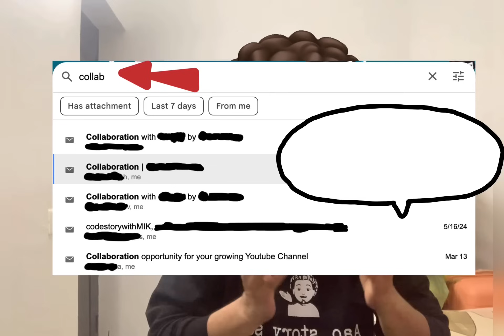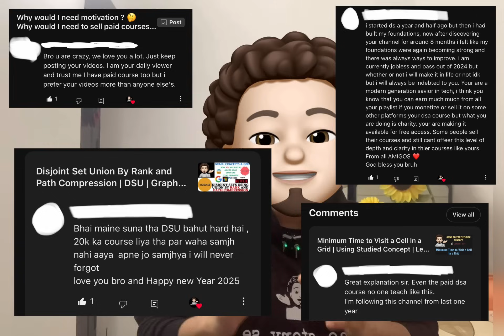Why I Will NEVER Promote Paid DSA Courses! 🚫 The Truth You Need to Know | codestorywithMIK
🚀 Why I Will NEVER Promote Paid DSA Courses! 🚫💰

Hey everyone, welcome to CodeStoryWithMIK! Today, I am sharing why I have NEVER promoted or sold any paid DSA course—and never will!

But I rejected all of them because I believe DSA can be learned for FREE!

I come from a very normal background where even paying for tuition was difficult. I learned everything from free resources like GeeksforGeeks, Leetcode, free YouTube videos, and open platforms—and I cracked interviews without spending a single rupee on a course!

📢 In this video, I will expose:
✅ How marketing influencers create fear to sell their courses.
✅ The truth about paid DSA courses and their false promises.
✅ A real incident where a platform (let’s call it XYZ Academy) kept calling me to sell their ₹2,00,000+ course until I had to block them!
✅ Screenshots of real offers I received for paid promotions—but rejected them all!
✅ Real comments from my viewers who regretted buying paid courses and found more clarity from free resources.

💡 My Message to You:
Your success depends on YOU—not on a paid course. No one can guarantee placement except your own hard work! Don’t fall for misleading marketing. Instead, use free resources, practice consistently, and believe in yourself!

Have you ever felt pressured into buying a paid course? Share your experience!